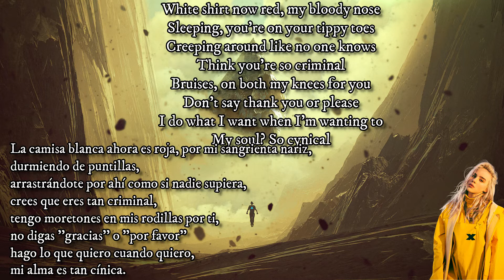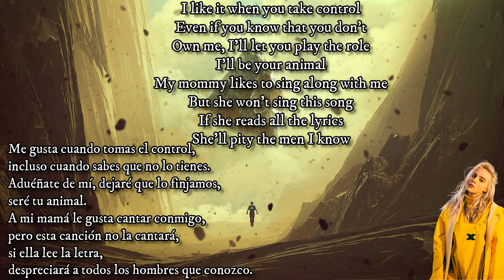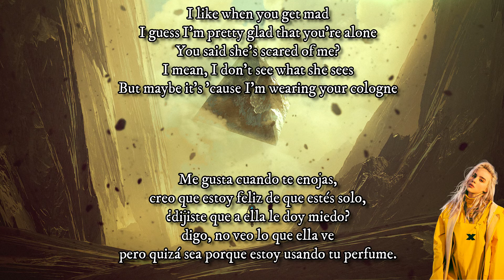Billie Eilish - bad guy ( Letra / Lyrics / Traducción Española)